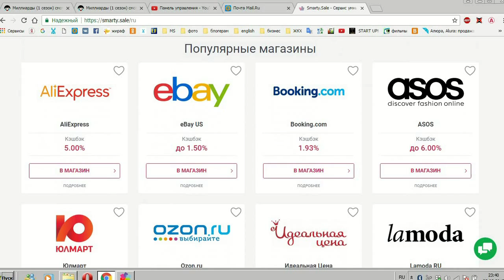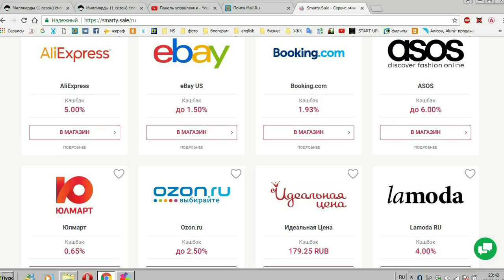ПОКУПКИ ОДЕЖДА КОЛЯСКА БИЖУТЕРИЯ ДЕКОР МНОГО НОВОГО!!! SilenaSway_Силена Вселенная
▼▼▼▼▼▼ОТКРОЙ МЕНЯ ▼▼▼▼▼▼